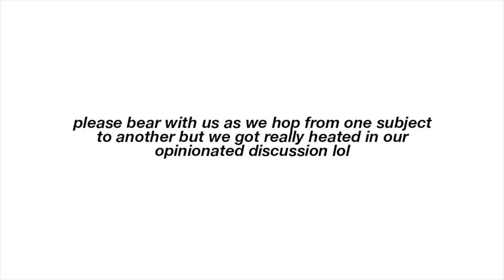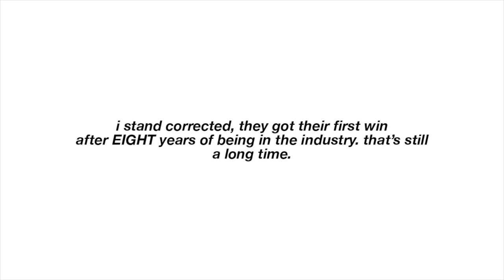kpop rants with an ex kpop stan